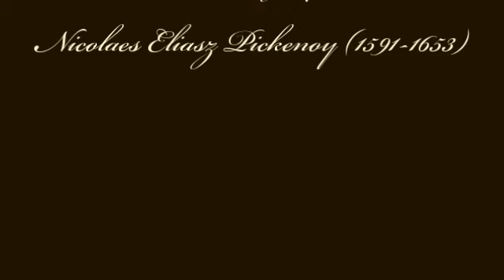Herbert Weidner Before the Banquett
Music for Piano and Violin in a-minor op. 2174chc. On the Piano : Herbert Weidner. Painting by Nicolaes Eliasz Pickenoy (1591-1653) "Amsterdam Town Officals before a Banquet"